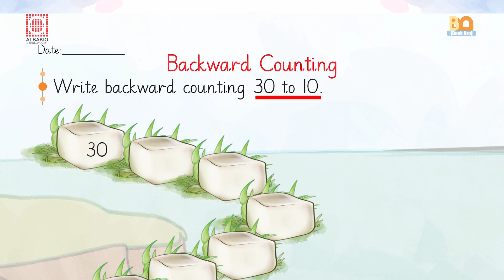Backward Counting | Mathematics Class Prep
Backward counting is counting by removing one, every time. Backward counting is the process of counting by eliminating one at a time. In this video the teacher is counting from 30 to 11.

"Backward Counting"
Class Prep Mathematics